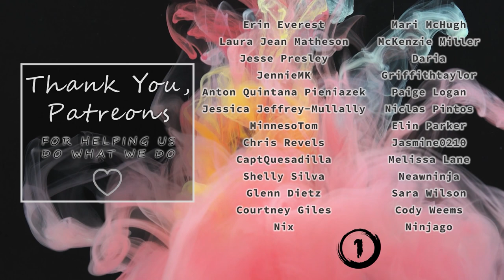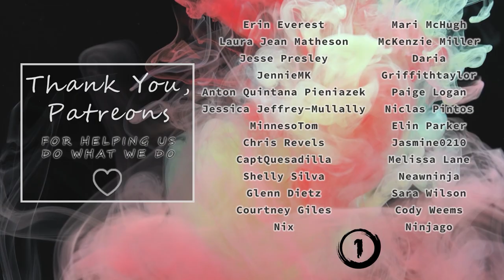Taking Adderall (When I forget to)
This is the best way I can explain what it is like when I forget to take my Adderall if you have ever forgotten your meds I know you can relate.

For those struggling with mental illness and or addiction click the link below for the mental health rehab for the one that I work with personally for the best support and help possible.

For Real-Time Teen, support check out our free mental health discord of teens helping teens!